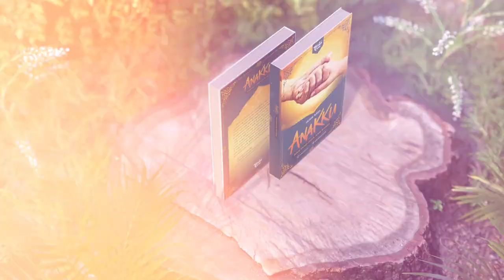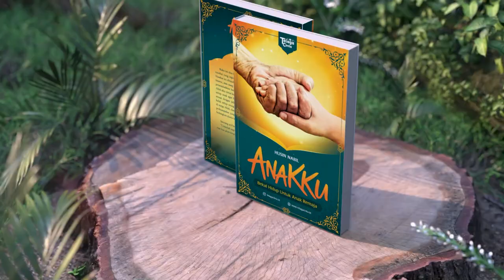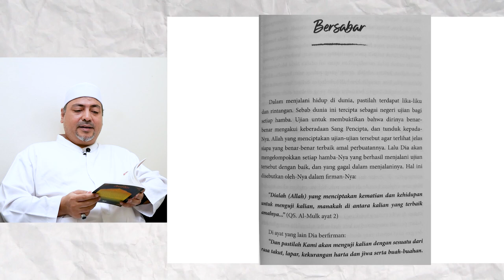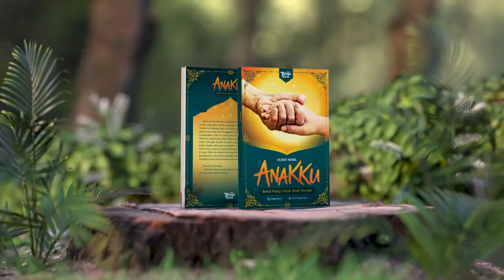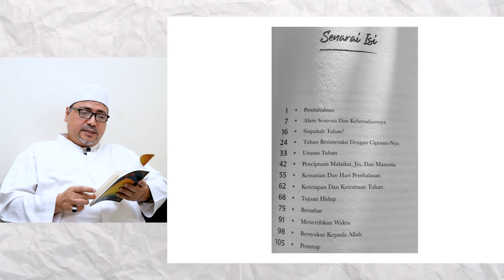Belajar Agama untuk Generasi Alpha: Wawasan dari Buku Anakku ~ Habib Husin Nabil